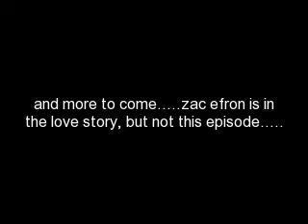A Never Ending Love ep.2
miley:*pulls away*why the heck did you do that for!?*mad*

joe:hey! why are you yelling at me? you kissed back. i thought you wanted me!?

miley:*lying* no and i kissed back because i had no other choice. you were holding me so tight!

joe: you're lying! i can tell. you did wanna kiss me!*thinks she's hot when shes angry*

miley: no way! i would never kiss a jerk!

With Demi and Nick-

demi: i think she likes him.

nick: ya. hey whats your name?*looking at her*

demi: *turns around* oh my name is demi cyrus. she is my sister.*points to miley*and you are?

nick: im nick jonas. he is my jerk of a brother,joe*points to joe*

demi: oh do you have any other brothers?

nick: ya. his name is kevin.

demi: cool!

With Joe and Miley-

miley: never kiss me again!*mad*

joe: okay fine but i know you want more*flirty smile*so wanna go on a date tonight?*hopeful*

miley: uh hello? i just yelled at your face and now you want to go on a date?

joe:ya! i never met a girl like you before and you're a good kisser.*thinks she'll fall for it*

miley: still not working joe!*knows what he is doing/closes locker/leaves*

joe:*thinking:i need some way to make her mine plus she is a good kisser*

At Lunch-

nick:* to miley* over here!

miley: okay*to demi and selena*lets go!*gets to nick's table* hey nick!

miley: hey miley*looks at selena*hi!

selena: uh hi! im selena cyrus*puts out her hand*

nick: im nick jonas*shakes her hand*

selena: okay nice meeting you*sits down*

miley*to nick* is kevin sitting with us?

kevin: *comes from behind* im right here.

miley:*turns around*oh hey kev. wanna sit?

kevin:sure*sits down*

With Joe-

joe:*looking at miley laugh with kevin and nick from the popular table/jealous*

cody:hey joe what wrong?*looks at him*

joe: it'a that new girl. she is so hot but she thinks im a jerk.*still looking at miley*

cody:she is pretty hot. does she have a boyfriend?*looking at miley*

joe:dude i dont even know. but i kissed her.

cody: so she might fall for you dont worry.

joe: you sure?

cody: ya. hey i'll give you a bet.

joe: like what?*interested*

cody: 40 bucks if you can date her for a month.

joe: deal

After Lunch
In the Hall-

With Miley-

joe:*comes from behind* hey miles!

miley*talking to selena/getting books from her locker/turns around*what?!

selena: i'll leave you 2 alone*leaves but is listening around the corner*

joe:*waits for her to leave*miley will you be my girlfriend?*hopeful*

miley:*thinks he is pretty cute* maybe. take on a date tonight and we'll see.

joe: okay*about to kiss her*

miley: hey.save the lips for later!

joe:okay,okay fine!*leaves*

selena:*comes back* did i hear you have a date with joe joans?*surprised*

miley: yes you did*surprised she said yes*

selena: OMG!

miley: hey joe?*cuddled up to him*

joe: ya?

miley: why do you want me to be your gf?

joe:* truth but is also lying* because you are smart,funny, and really pretty. you are not like any other girl ive dated before.*smiles*

miley: you're so sweet!*kisses him*

joe:*deepens it*

miley:*pulls away* and i would love to be your girlfriend!*kisses him again*

joe: *deepens it then pulls away* great!

Later On
They go to a club-

joe:*sees a hot chic*be right back*leaves*

miley:okay joey!*gets a drink after dancing/sees joe facing a wall*thats wierd*walks up behind him/sees him making out with another girl*joe how could you!!!*runs out crying*JERK!

joe:*pulls away* MILEY!!! WAIT!!!*runs after her*

okay im finally done!  LOL